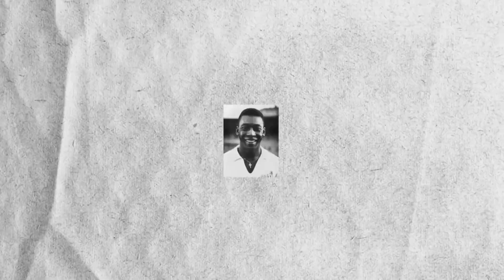Fortnite - Pelé 'Air Punch' Emote Official Trailer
Learn more about football star Pelé's signature 'Air Punch' move in this trailer.

Pelé's famous 'Air Punch' emote is coming to the game and will be available for purchase beginning January 23 in the Fortnite Item Shop. Additionally, the new Kickoff Set, featuring 23 Football Clubs from around the world, will also be available.